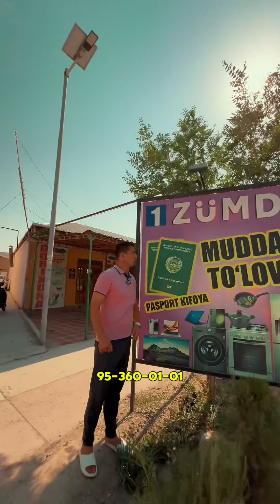1 zumda yagiliklari to’xtamaydi